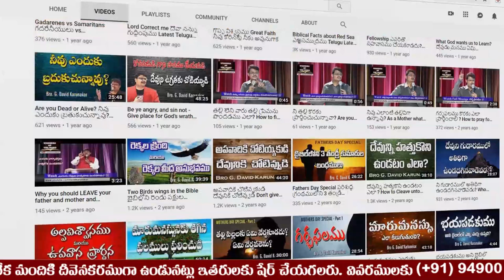Preaching about Jesus on the streets of Tirupati | Eva. David Karunakar 35th Birthday Special Video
God started to use Brother David Karunakar to preach about Jesus on the streets of Tirupati from His teenage, now in his thirties God is using him to preach and teach about Jesus on Television and in Crusades. All Glory to God. Thank you for your prayers.